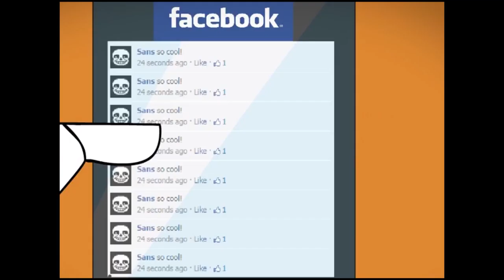UNDERTALE SHORT Compilation [GERMAN FANDUB]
Ein Undertale Short ist lustig, aber was ist dann eine Compilation??

Alle Stimmen von -mir-